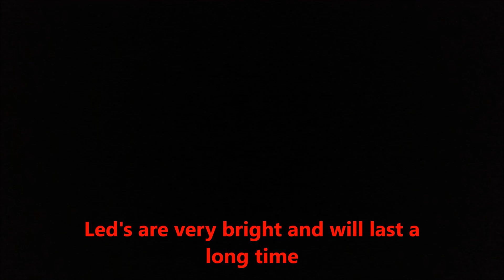AYL StarLight - 300 Lumens Ultra Bright LED Lantern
AYL StarLight - 300 Lumens Ultra Bright LED Lantern - Perfect Camping Lantern for Hiking, Camping, Emergencies, Hurricanes, Outages - Battery Powered Ultra Long Lasting - Super Bright - Water Resistant